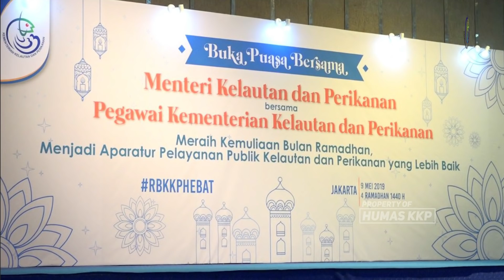[KABAR KKP] Buka Puasa Bersama Menteri Susi dengan Pegawai Kementrian Kelautan dan Perikanan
Kamis (9/5), Menteri Kelautan dan Perikanan Susi Pudjiastuti didampingi seluruh Pejabat Eselon 1 mengikuti kegiatan buka bersama dengan seluruh Pegawai Kementrian Kelautan dan Perikanan di Ballroom Lantai 1 Gedung Mina Bahari III, Jakarta Pusat.